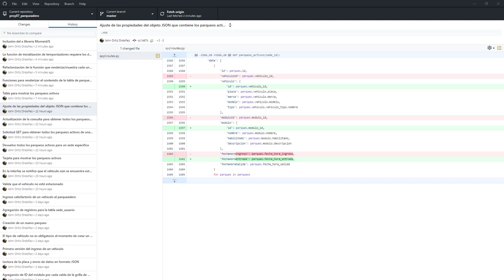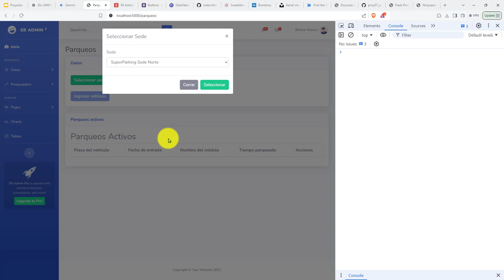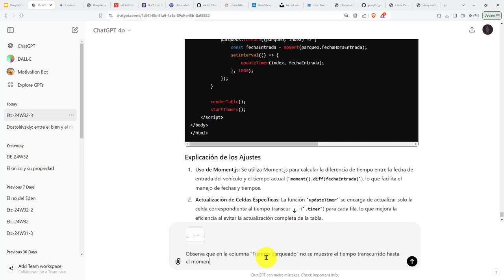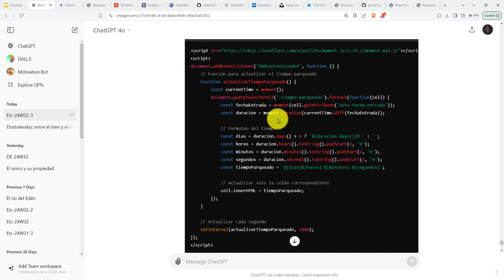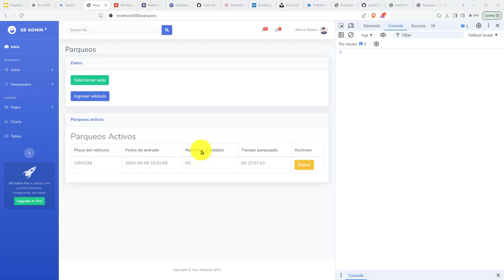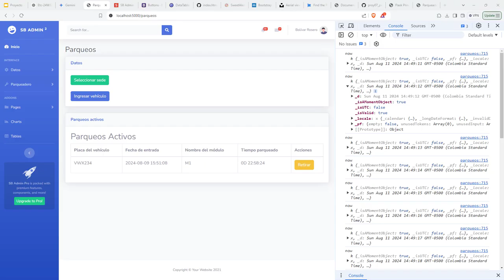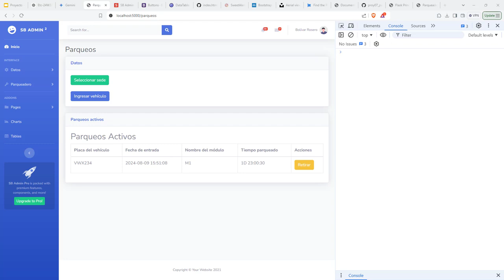376: PROYECTO 7 El Conteo del Tiempo Se Calcula de Forma Correcta - MomentJS Nos Ayuda Ampliamente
376: PROYECTO 7 El Conteo del Tiempo Se Calcula de Forma Correcta - MomentJS Nos Ayuda Ampliamente.